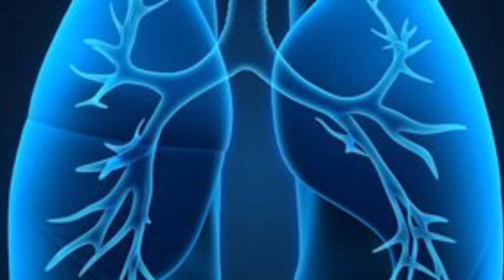Gettin Kinda Hard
A sit down song when you think about your life and realize you need to get yourself on the right path. It also could be a that groove to take a nice open road drive.